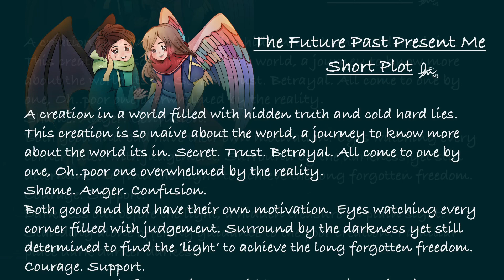My 1st Animation | The Future Past Present Me | Nurin Syafirra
First animation kinda like First GiF ahaha! Getting better soon~

✿• • Details: • •✿
◈ Animation made by me! Nurin Syafirra
◈ Time took: 12 August 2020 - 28 August 2020 (16 days)